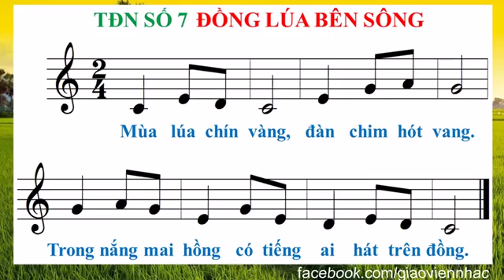Học Online trường TH Hanh Thông - Khối 4 - TĐN số 7 - Bài Đồng lúa bên sông